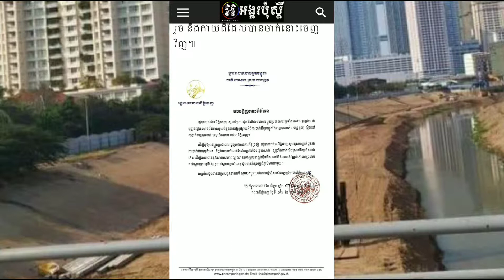រឿង​ចាក់ដៃលុបច្រាំងដៃទន្លេបាសាក់ រដ្ឋបាលរាជធានីភ្នំពេញថាដើម្បី​សាងសង់ស្ថានីយចម្រោះទឹកកខ្វក់ Khmer Ne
រឿង​ចាក់ដៃលុបច្រាំងដៃទន្លេបាសាក់ រដ្ឋបាលរាជធានីភ្នំពេញថាដើម្បី​សាងសង់ស្ថានីយចម្រោះទឹកកខ្វក់ Khmer News Today